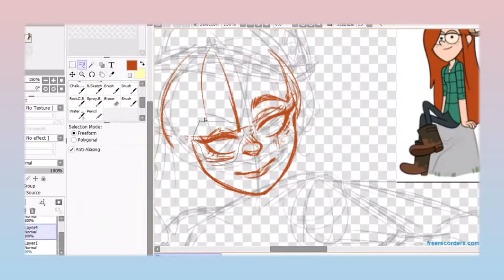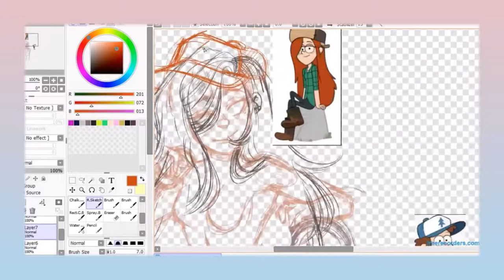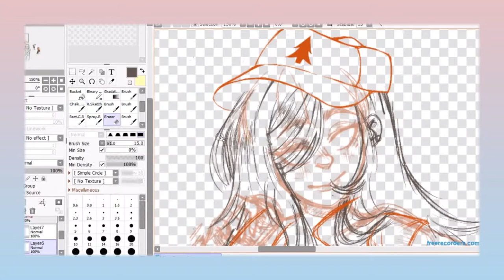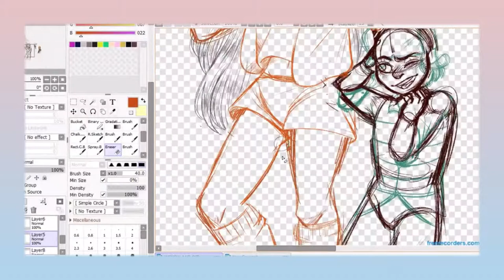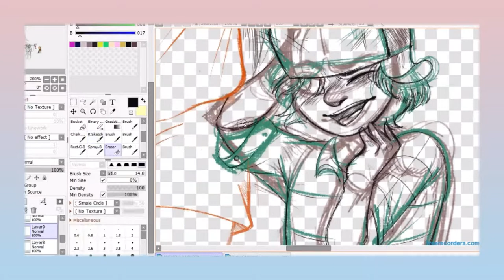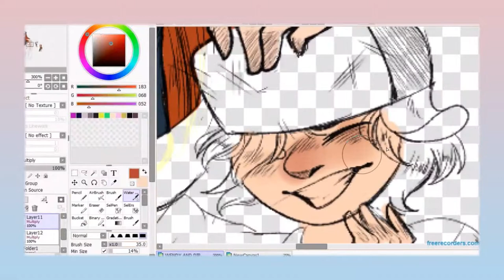Speedsketch. Wendy & Dipper clothes swap!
Songs Link:
All rights of the images,cartoon and characters goes to Ales Hirsch and his team